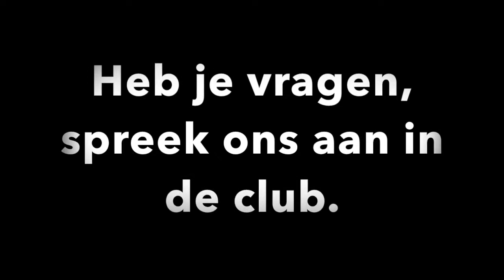Anytime Fitness Axel - Oefening van de week 6 - Battle Ropes